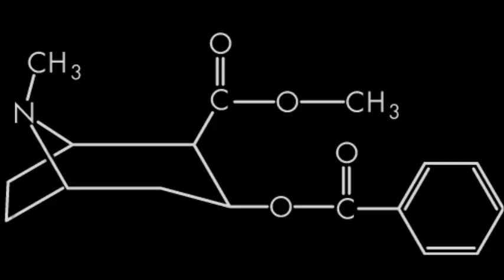DJ NATE - BRING YOUR BEST CRACK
Exclusive just for you